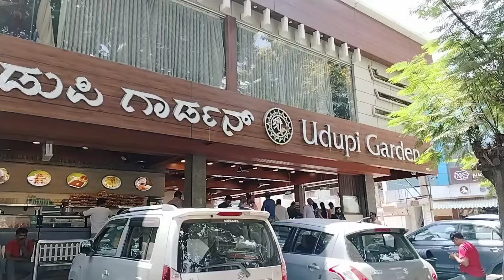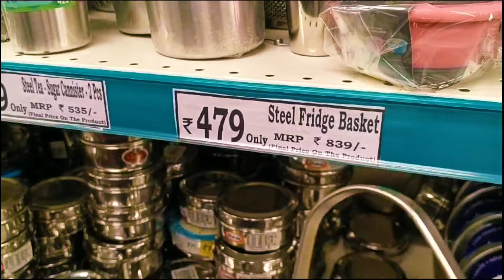ಸಂಡೆ ಬ್ರೇಕ್ ಫಾಸ್ಟ್ ಮತ್ತು ಲಂಚ್ ಹೊರಗಡೆ ಮಾಡಿದ್ವಿ,ಮತ್ತು ಡಿ ಮಾರ್ಟ್ ಶಾಪಿಂಗ್/Sunday vlog